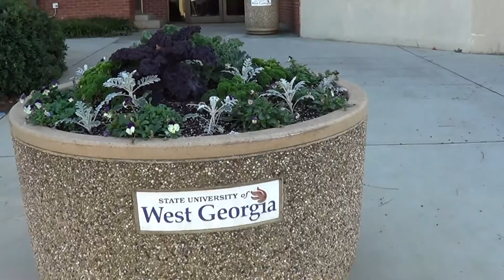University of West Georgia (Freshman Year) - I DON'T CARE!!!!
Throwback - freshmen year @ The University Of West Georgia.